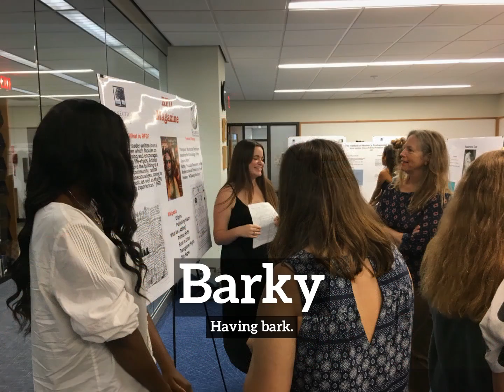How to Say Barky in English? | How Does Barky Look? | What is Barky?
Learn how to pronounce barky with Imago Spectrum.

What is barky?
How does barky look?
How to say barky in English?
What does barky represent?
What is the defintion of barky?

Imago Spectrum allows you to easily memorize common English words and phrases by joining visual and auditory learning environments into a short video. Focus on the images and repeat barky several times for best retention results.

In this video we are speaking the word, barky. Do take note of how barky is spelled.
The definition of barky is listed below the word in the video.
Barky:  Having bark.